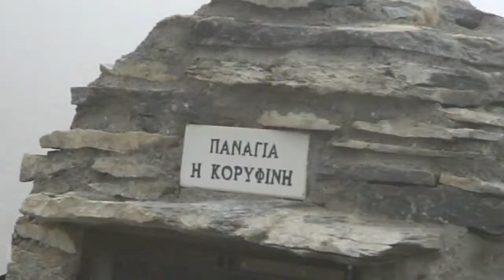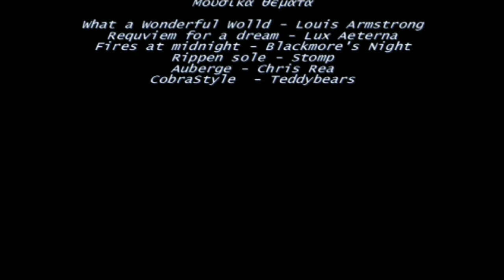Όλυμπος από κόψη Μπαρμπάλα 2ο μέρος HD